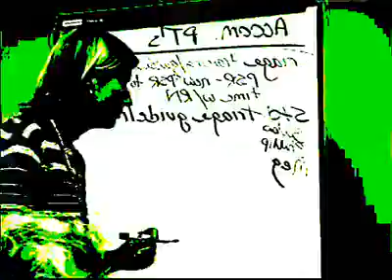GUESS WHAT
GRANDWORLDDRAMA
GrandWorldDrama
GWD